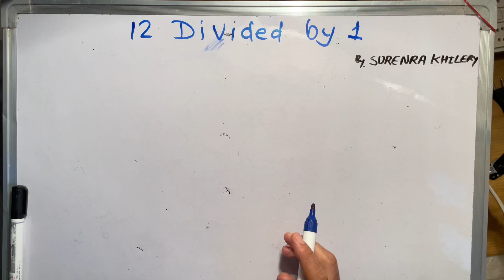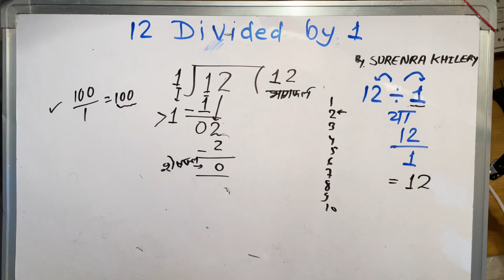12 Divided by 1 | divide kaise karte hain | bhag karna sikhe in Hindi by Surendra Khilery